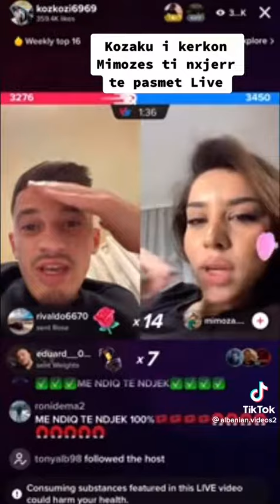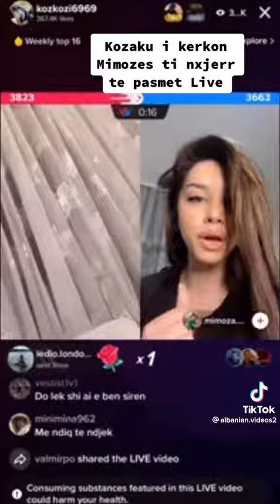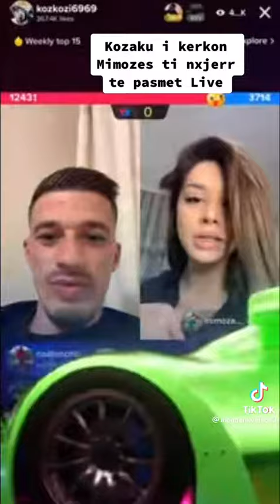Kozaku i kerko Mimozes te tregoj format e trupit